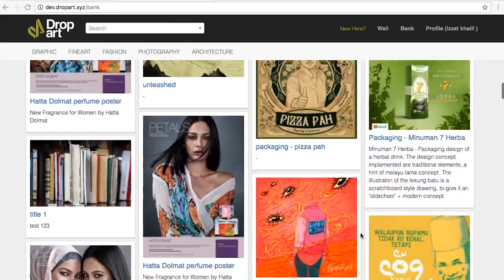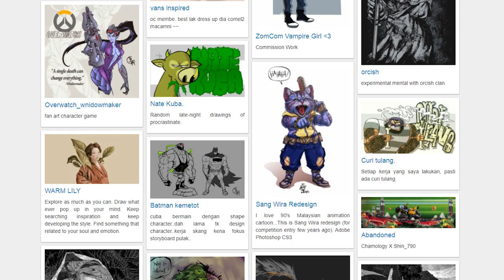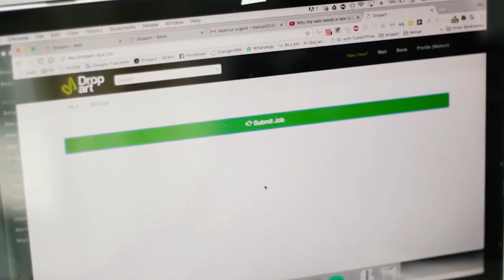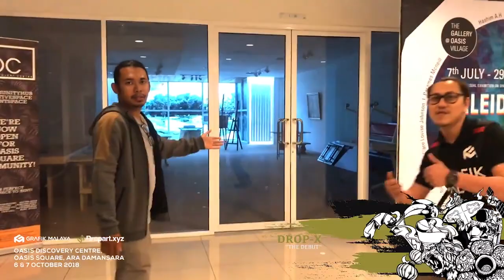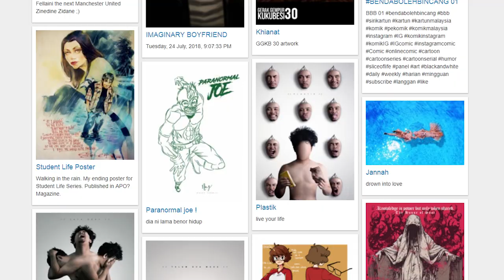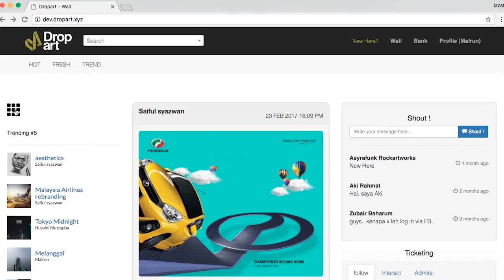Dropart - Platform Untuk Mempromosikan Industri Seni Kreatif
Dropart antara startup teknologi yang menjadi alternatif kepada pembangunan industri media kreatif baru bagi negara. Fokus utama Dropart ini adalah mengetengahkan komuniti seni kreatif untuk tampil kehadapan melalui penggunaan teknologi media yang semakin luas. Dropart juga dilihat sedang membangunkan ekosistem baru dalam industri, media dan ekonomi untuk seni kreatif. Ikuti temubual khas Amanz bersama Pengasas Dropart, Akmal Sulaiman bagi mengetahui perkembangan selanjutnya dalam arena seni kreatif.